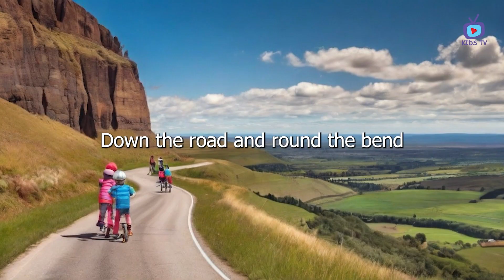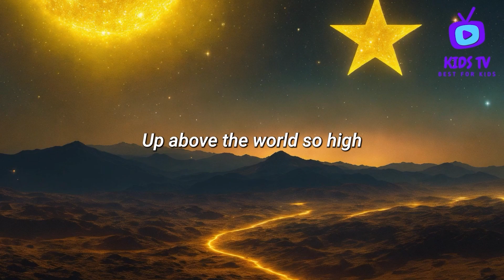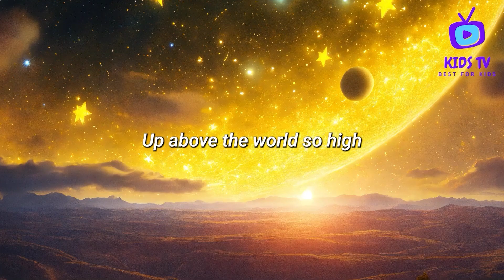The Adventure Song l Kids Rhyme and Shine#nurseryrhymesvideo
Down the road and round the bend
There's a world of wonder, a journey to befriend
Pack your bags and grab your friend's hand
Let's set out on an adventure, in a far-off land

Oh, we'll sing and we'll dance, from dawn 'til dusk
Exploring every corner, there's no need to rush
Through meadows and mountains, across rolling seas
We'll sing our travel rhyme, just you and me (ooh-yeah)

Rhyme and shine, let's have some fun
In the land of nursery rhymes, we'll run
Hop and skip, jump and play
Come along, let's rhyme the day away (ooh-yeah)

Twinkle, twinkle, little star, shining oh so bright (so bright)
Rock-a-bye baby on the tree top, don't you cry (don't you cry)
Wheels on the bus go round and round, all through the town (through the town)
Hickory dickory dock, the mouse ran up the clock (up the clock)

Hey, hey, ho, ho, let's go, go,
Singin' rhymes, we're stealin' the show, show
From London Bridge to Mary's lamb,
Join the playground symphony, time to jam! (ooh-yeah)

Kids Song
Kids Rhyme
Song
Music
Nursery Rhyme
Nursery Rhymes Song
Kids Music
Baby Song
Funny Rhymes
Funny Song
Kids Playground Symphony

Kids+Playground+Symphony
Music+Nursery+Baby+Popular+Best+Funny

Kids_Song
Kids_Rhyme
Kids_English_Song
Kids_English_Rhyme
Kids_English_Song
Kids_English_Rhyme
Song
Music
Nursery_Rhyme
Nursery_Rhymes_Song
Kids_Music
Baby_Song
Popular_Songs_for_Kids
Popular_Rhymes_for_Kids
Best_Kids_Song
Funny_Rhymes
Funny_Song
Funny_Kids_Song
Funny_Baby_Song
Funny_Baby_Rhymes
Funny_English_Song
Funny_English_Rhymes
Funny_English_Kids_Song
Funny_English_Kids_Rhumes
Kids_Playground_Symphony